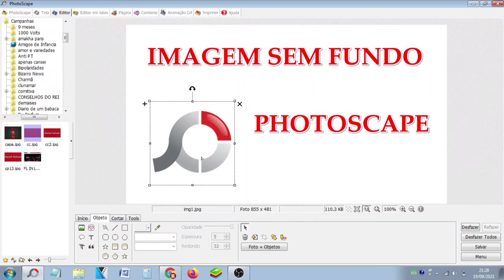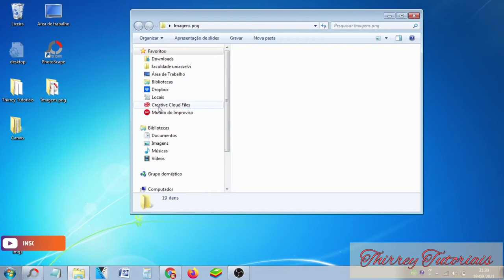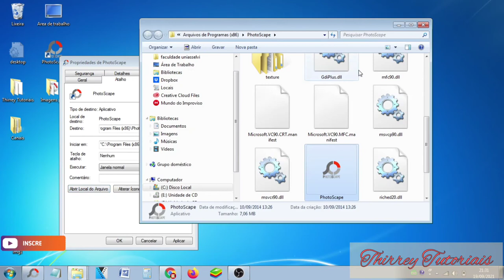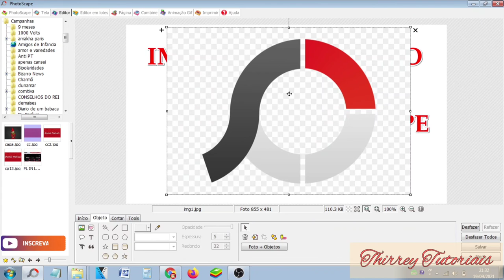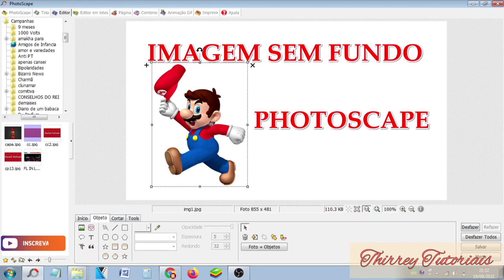Como Adicionar Imagem sem Fundo no PhotoScape | Tutorial Completo em 2024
Quer aprender a adicionar imagens sem fundo nos seus projetos usando o PhotoScape? Este vídeo é para você! Neste tutorial completo, vou te mostrar passo a passo como utilizar o PhotoScape para remover o fundo de uma imagem e integrá-la perfeitamente em seus designs. Deixe seus projetos mais profissionais e criativos com essa técnica!

No vídeo, você aprenderá:

✅ Como selecionar e extrair o fundo de uma imagem usando o PhotoScape
✅ Dicas e truques para ajustar os detalhes e obter resultados precisos
✅ Como integrar a imagem sem fundo em seus projetos e aplicar efeitos adicionais

Assista agora e eleve o nível dos seus projetos com imagens sem fundo!